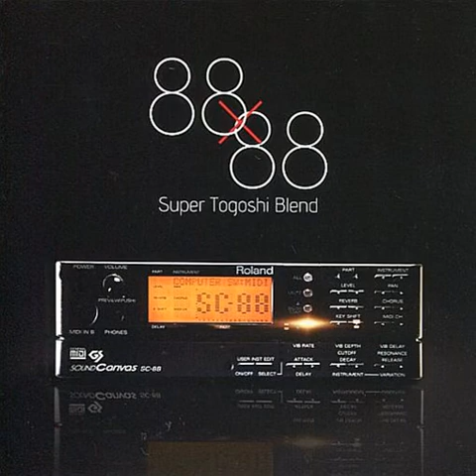88×88 (Roland 88 compilation) - 9 — オープニングデモFrom スピンディジーII — CHEMOOL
I learned that Youtube doesn't delete the em dash from filenames like it does the hyphen. Wish I knew that sooner.

Catalog Number STB-1501
Release Date Aug 16, 2015 C88
Publish Format Doujin/Indie
Classification Arrangement, Original Work
Organizations Super Togoshi Blend

Roland SC-88 series Compilation Album

01: Magome Togoshi (Super Togoshi Blend)
02: A-TACKQ
03: nitron
04: OSATOH (LightRhythm)
05: ma-ko (Bad Boost Energy)
06: OdiakeS (SJV-SC)
07: Hatsu (M-Groove!)
08: M.S (MEGA-Fepps)
09: CHEMOOL (Firecracker) [composer unknown; music & sound edited by Toshiya Yamanaka and Tetsuya Nakano]
10: silpheed [originally composed by Norihiro Furukawa]
11: SHO (Rolando) [originally composed by Shinji Hosoe]
12: lyzell [originally composed by Tenpei Sato]
13: Kotono (Eterna Musik)
14: ESTi (Studio SIS)
15: Enosuke (ゑのすけ) (Studio Exiad)
16: Dee! (Includeore)
17: GSK (MuToPiA LABEL)
18: Hazuki (SoundLizlit)
19: Manack
20: Tsukasa Yatoki (SoundOnline)
21: Dharma
22: zts (CODE ZTS LABEL)